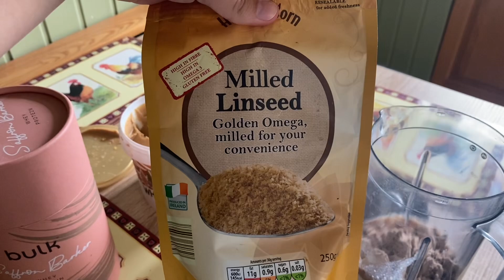Come to the BEST water OBSTACLE COURSE with us!!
Thank you for clicking back on to the channel if you’ve been here previously, hello to my new subscribers, I see you! To those that have just come across my channel, hello!👋🏼 I’d really appreciate it if you hit that subscribe button, joined the family and if you’re feeling extra generous hit that like button! 👍🏼

Personal - @shahnaastillxx
Business 1 - @sa_inclusiveFitness
Business 2 - @foodfreedomfordancers

Co TikTok account with Tom: @TomandShahna

About Shahna: I am 29 and feel like as I get older I feel more younger, I live in the U.K and have a super cute Labrador called Kobie. I am a dancer and gymnast. Online coach helping people with their health, fitness, nutrition and mind set allowing them to shift the patterns that prevent them from achieving their goals.

I have just recently finished my Masters Degree in Dance Movement Psychotherapy, it’s been a crazy journey so far… stick around and join me for the rest!🤪

Thank you xox